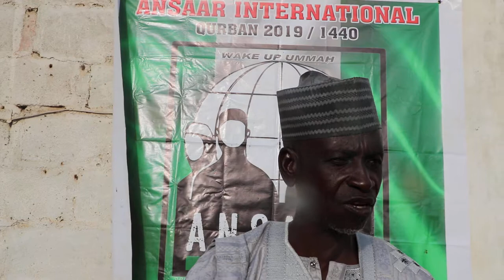Arafa food distribution 002